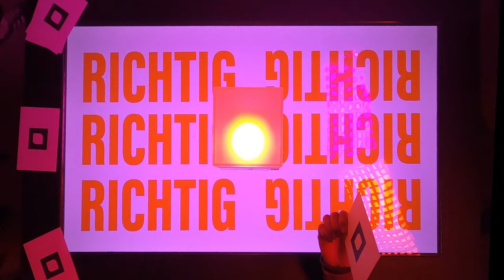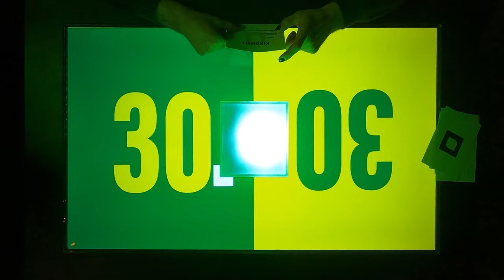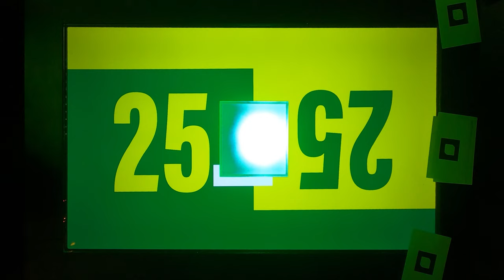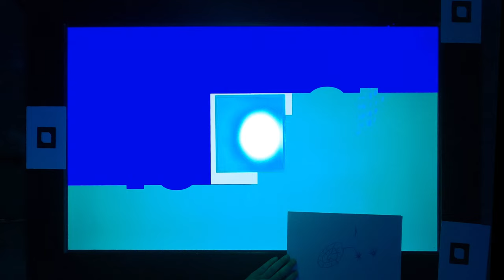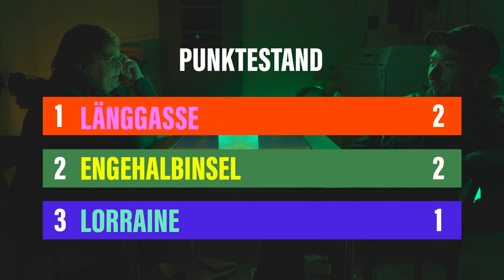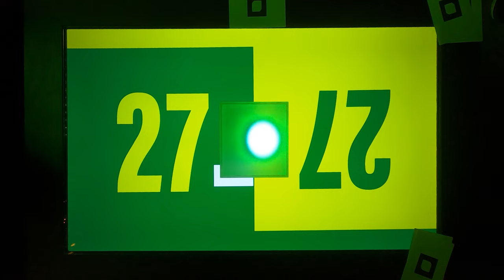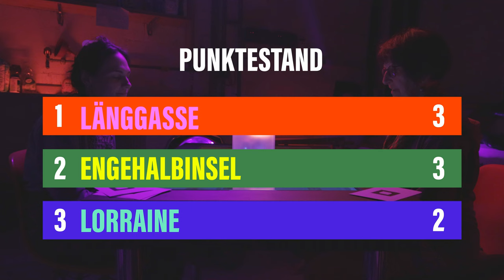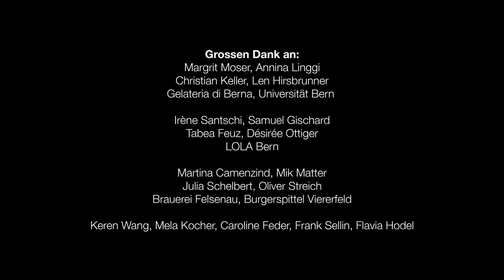Das Abenteuer beginnt! 🚀 – DISTRICT Folge 01: Aateige ir Wöschchuchi! 🫧💦🧺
Die Teammembers sehen sich das erste Mal in ihrem Leben. Und das in der Waschküche! Sie lernen sich beim Erklären, Singen oder Zeichnen kennen. Der Cube führt sie durch das erste Game und stellt deepe Fragen. Ob das wohl gut geht?!

00:00 Fasch vergässe Hallo z'säge!
02:58 Aateige ir Wöschchuchi
03:25 Rundi 01: Usdütsche
05:05 Rundi 02: Pantomime
06:08 Rundi 03: Chrible
08:07 Rundi 04: Singe
09:44 Rundi 05: Grüüsch
12:05 Hesch ufgruumt?!

Idee, Regie, Konzept und Schnitt: Jan Müller
Kamera: Oliver Schmocker, Deborah Rhyner, Matthias Lahoda
Grafik: Livia Kauer
Bau Gametisch: Johannes Reck & Bin Martig
Sprecherin: Chiara Herold

Koproduktion SRF: Keren Wang
Leitung Bachelor ZHdK: Nico Lypitkas
Mentor ZHdK: Nicholas Schärer

1000 Dank an: Margrit Moser, Annina Linggi, Christian Keller, Len Hirsbrunner, Gelateria di Berna, Universität Bern, Irène Santschi, Samuel Gischard, Tabea Feuz, Désirée Ottiger, LOLA Bern, Martina Camenzind, Mik Matter, Julia Schelbert, Oliver Streich, Brauerei Felsenau, Burgerspittel Viererfeld, Mela Kocher, Caroline Feder, Frank Sellin und Flavia Hodel.